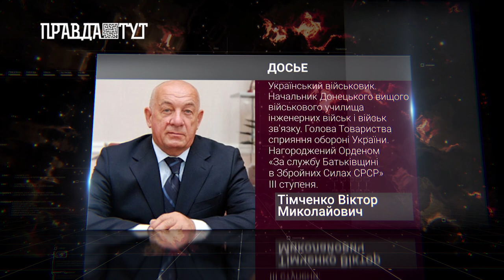"Своя колія" з Альбертом Салтиковим. Віктор Тімченко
Віктор Миколайович Тімченко — український військовик. Начальник Донецького вищого військового училища інженерних військ і військ зв'язку. Голова Товариства сприяння обороні України.
Народився 26 жовтня 1947 року в місті Горлівка на Донеччині. У 1971 році закінчив Донецьке вище військово-політичне училище інженерних військ і військ зв'язку. Військово-політичну академію ім. В. І. Леніна (1982).
З 1971 року проходив службу в Ленінградському окрузі, Північній групі військ, Північно-Кавказькому, Уральському, Київському військових округах від заступника командира роти по політичній частині до командира батальйону курсантів Курганського вищого військово-політичного авіаційного училища[ru]. З 1993 по 1995 рр. — начальник Донецького вищого військово-політичного училища інженерних військ і військ зв'язку ім. Генерала армії А. Єпішева. З 1996 року — Голова Донецької обласної організації Товариства сприяння обороні України. В 1997 році звільнений з лав Збройних сил України. У квітні 2007 року обраний на Пленумі ЦК ТСО України Першим заступником Голови Товариства. 21 квітня 2010 року на першому пленумі ЦК Товариства сприяння обороні України обраний Головою ТСО України. Член Бюро Центрального комітету ТСО України.